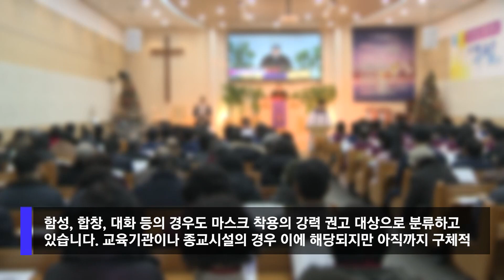[자막뉴스] 실내마스크 착용 권고됐지만 현장에선 혼란 여전